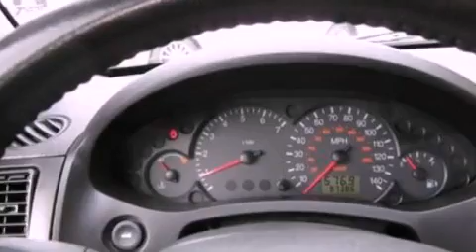2007 FORD FOCUS WI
Year : 2007
 Make : FORD
 Model : FOCUS
 Engine : 2.0L I4
 Trans . : AUTO
 Exterior : BLACK
 Miles : 97,386
 Interior : CHARCOAL
 Stock : 2025A